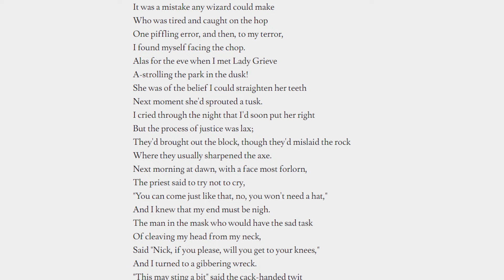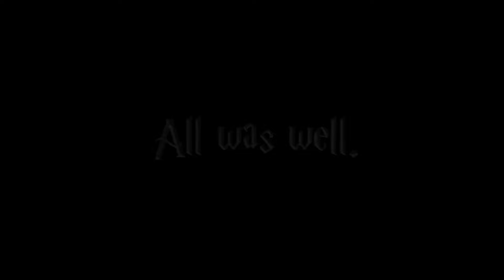15 Strange Things That Were Cut From The Harry Potter Books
Harry Potter has been a part of our lives for so long that it feels like we know the whole story inside and out. But even after all these years, so much about the series can still surprise us! Or, should we say, so much that never actually made it into the series. Today we’re taking a look at all of the amazing details, characters, and story lines that JK Rowling actually cut out of the Harry Potter books before they ever made it to print. We were completely surprised to find out that Rowling originally planned to give Hermione Granger a younger sister, who would have also had magical abilities and appeared at Hogwarts a few years after her sister. We wonder if Emma Watson ever knew she was supposed to have a sibling! Or how about the fact that Rowling almost didn’t let Ron Weasley live until the end of the books, and Rupert Grint might actually have wanted his character to meet that fate!? There are so many crazy cut characters, like Mopsy, a dog-obsessed witch who was supposed to take in Sirius Black before The Prisoner of Azkaban, or Professor Trocar the Vampire who never made it onto the page. Draco Malfoy’s original name might be one of the weirdest things we’ve ever heard, and we’re a little sad that we never got to meet his almost-friend Theordore Nott. Dean Thomas was originally supposed to get a lot more backstory, Hermione’s dad almost had a very surprising connection to Harry himself, and there was even a whole other Weasley that we will never know!

Written by: Emelia Hellman
Narrated by: Emma Love
Edited by: Olena L

00:00 Intro
00:35 Hermione’s Sister
01:05 Ron’s Fate
01:45 Another Weasley Gone
02:12 Draco What?
02:47 Theodore Nott
03:21 The Evil Weasley
03:54 Dudley’s Wizard Son
04:21 Hermione’s Parents
04:46 Mopsy The Dog Lady
05:11 The Vampire Professor
05:33 Dean’s Role
05:59 The Seer
06:29 Nick’s Backstory
06:57 Helga Hufflepuff’s Cauldron
07:21 The Final Word
07:51 Outro